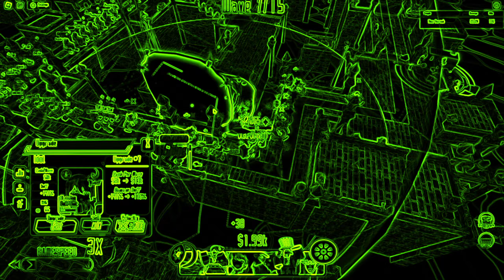Hell Raid Solo Guide featuring Leafa | All Star Tower Defense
Don't gotta worry about enemies if you can't die